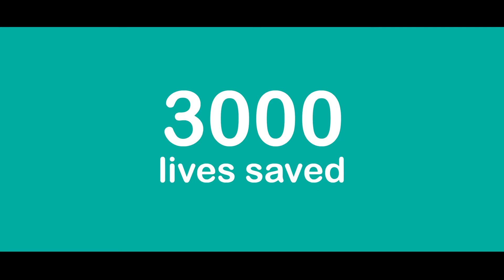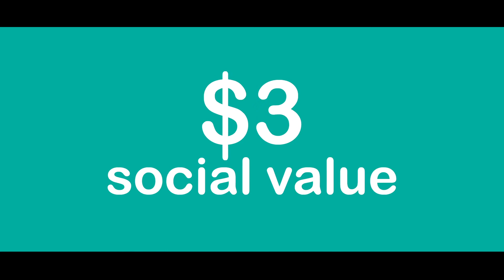Sir David Martin Foundation - 30 years of supporting youth in crisis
In 2020 Sir David Martin Foundation celebrates 30 years of supporting young people in crisis.